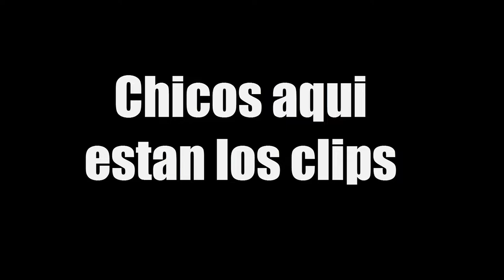Esta Arma Esta Rota!!!Fortnite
Bueno gente hoy estamos en un nuevo video de fortnite en el cual pruebo el fusil de infanteria lo que no sabia era cuanto dañe hace denle like al video y suscribanse